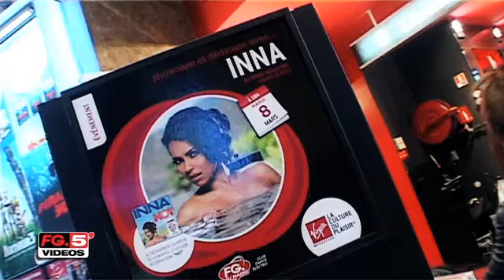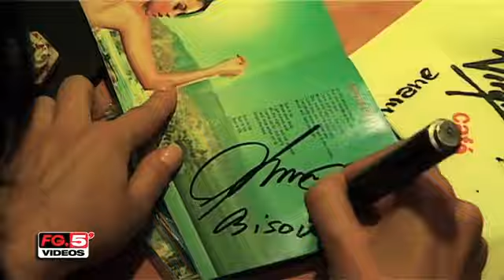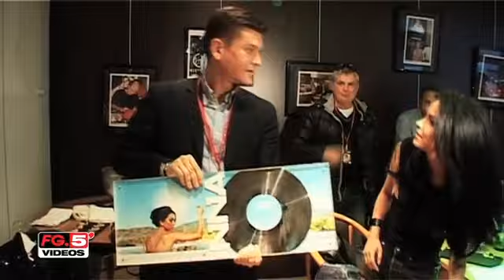INNA | Interview @ Virgin Megastore with FG Radio (march,2011)